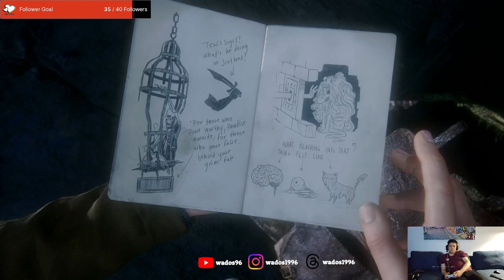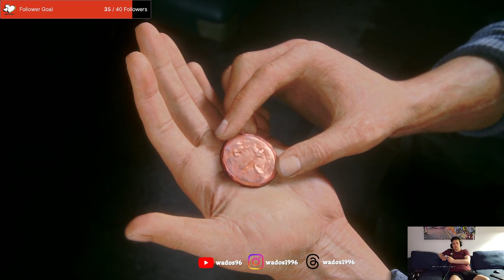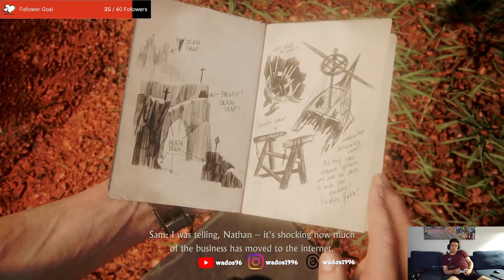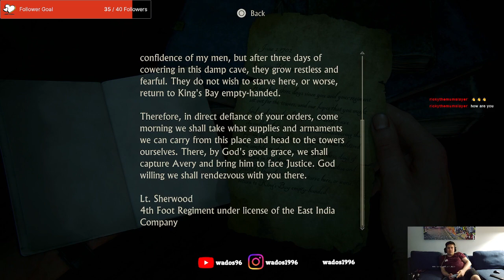Exploring Scotland - Uncharted 4: A Thief's End Stream 3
After discovering a new lead on Henry Avery's treasure. Nathan Drake follows the trail to Scotland